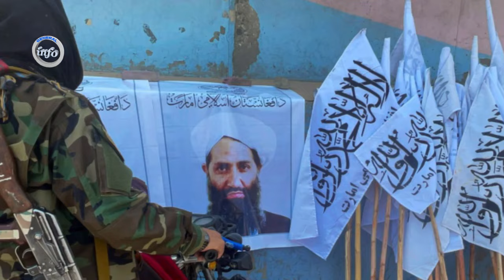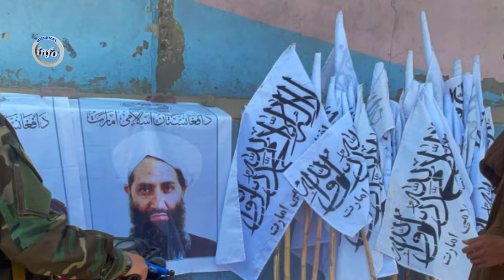عاجل: چترال پا/.کستا.ن به دست نیر./وهای تحت فر/.ما..ن ملا یعـ/.ـقوب سقو/..ط کرد